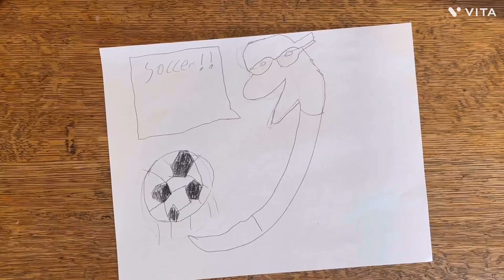Drawing every Undertale/Deltarune character Jockington ep5 ￼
Jockington theme by @johnlaurel

Today we are drawing the coolest sport, loving snake in Deltarune .

SUbsKIrB